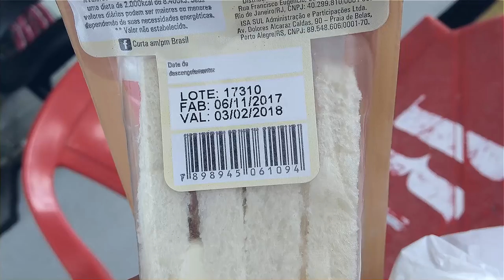Viagem para Passo Fundo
Fomos passar o feriado de natal na cidade da Lizbeth e conhecer os 3 principais pontos turísticos de Passo Fundo: a estátua do Teixeirinha, o Parque da Gare e o xis do Boka.

APOIADORES:
AlanaBoop Beulke
Ana Paula Schantz
André Mendonça
Fernanda Copatti
Guilherme Donato
Henrique Montenegro
Julia Baierle Soares
Julio Gerchman
Lizbeth Kossmann
Lucile Da Rosa Pereira
Luísa Speggiorin
Marilia Bk
Matheus Jaeger
Thiana Pereira